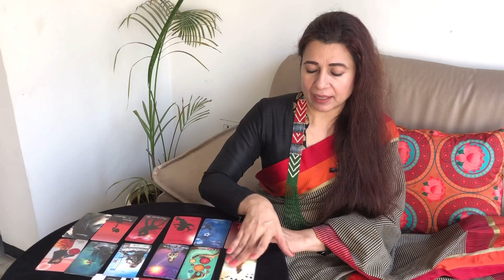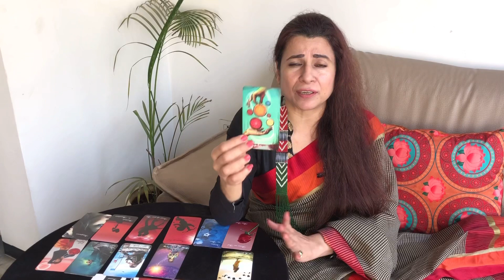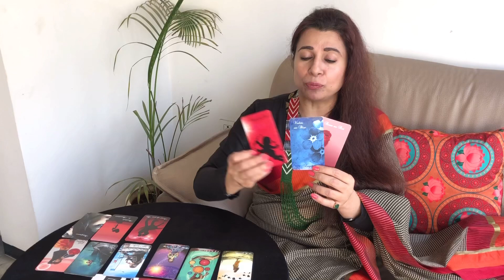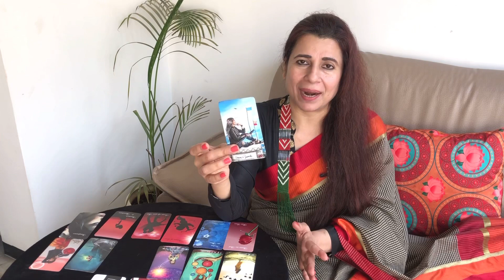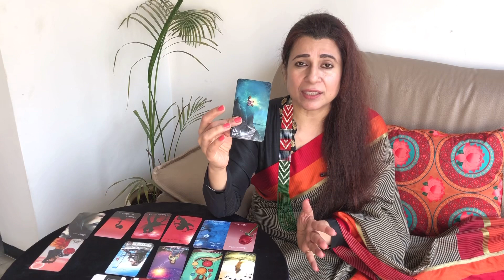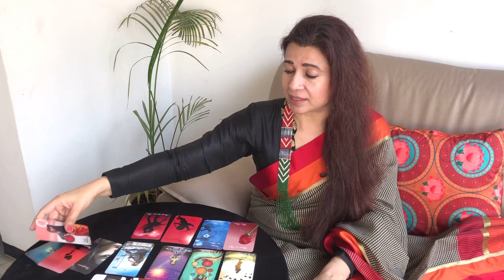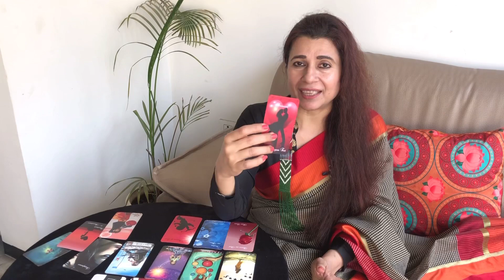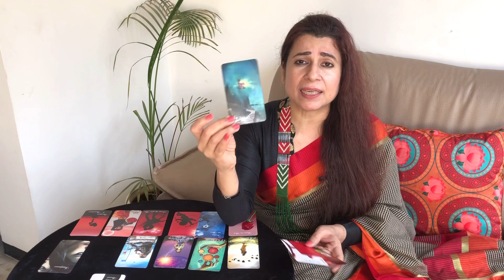💕 Sagittarius (Dhanu) Love Tarot Reading | March 2021 | धनु राशि लव लाइफ़ | Love & Relationship